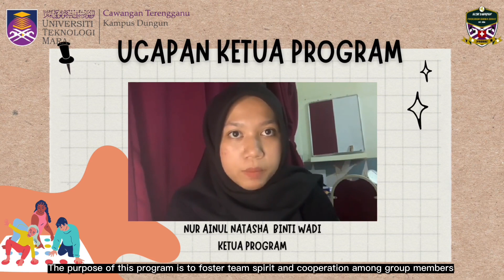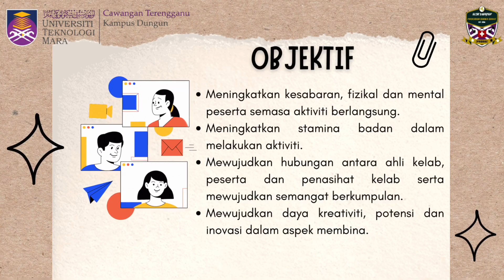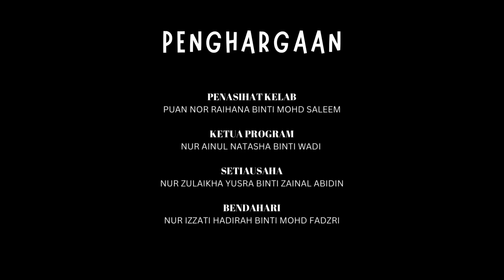Explore Nutri Race Steps | PROSIS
Copyright Statement:
The copyright of this video is PROSIS and published by the Unit Penyelidikan dan Penerbitan Mahasiswa (UPPM), Universiti Teknologi MARA Cawangan Terengganu for study session: Semester October 2022– February 2023.